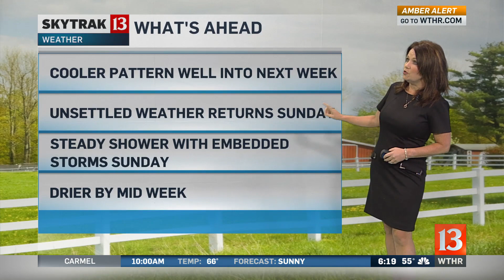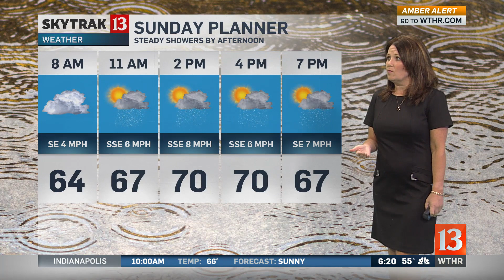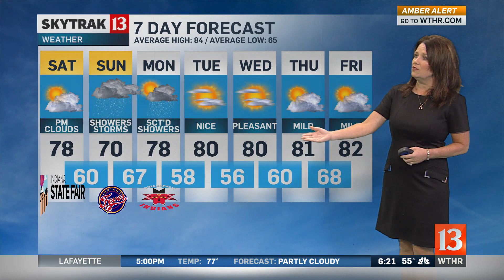Saturday Sunrise Forecast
Kelly looks ahead to a pretty Saturday.